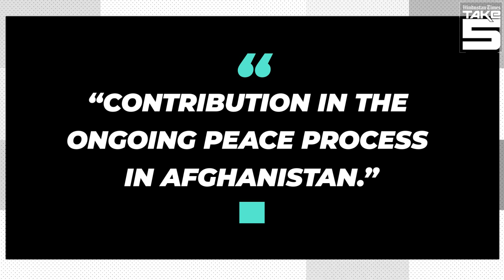India-led UNSC excludes Pak from key Afghanistan meet; rattled Islamabad cries foul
In a clear demonstration that indulgence in terrorism will lead to serious ramifications, the United Nations Security Council excluded Pakistan from a meeting on the situation in Afghanistan. This occurred despite Islamabad's attempts to be a part of the deliberations. The UNSC is currently chaired by India. The Imran Khan government cried foul over exclusion from a meeting which saw damning revelations regarding Pakistan's support to Taliban terrorists currently wreaking havoc in Afghanistan.